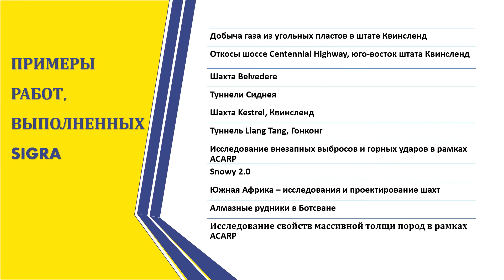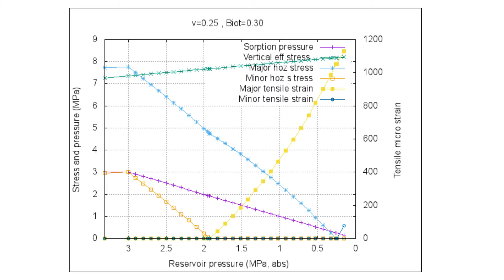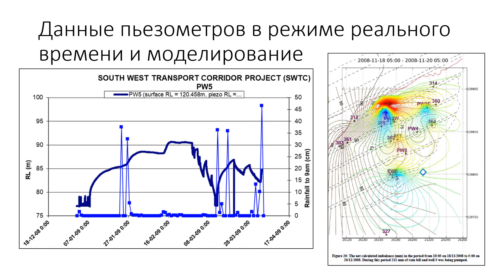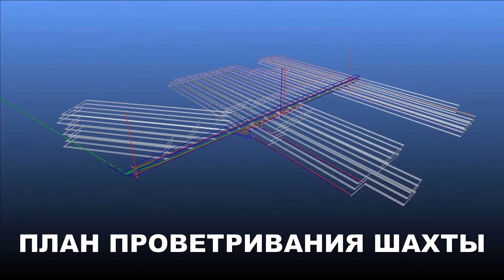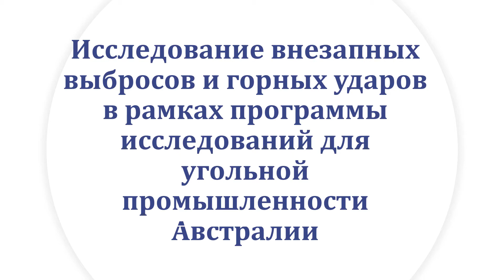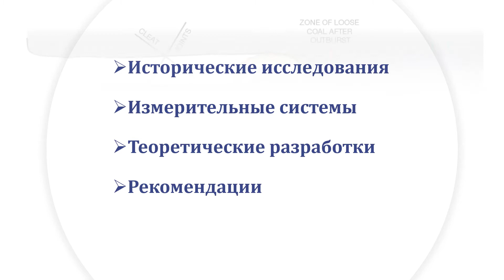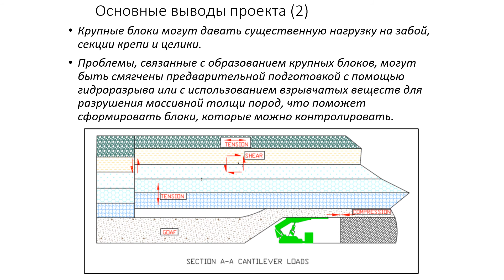8 - Примеры работ, выполненных Sigra (Examples of Sigra's work)